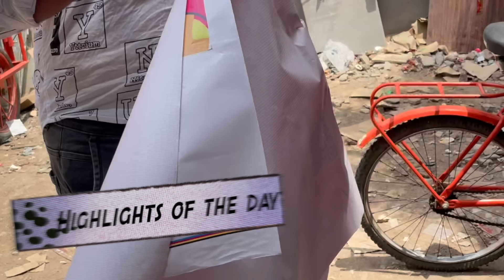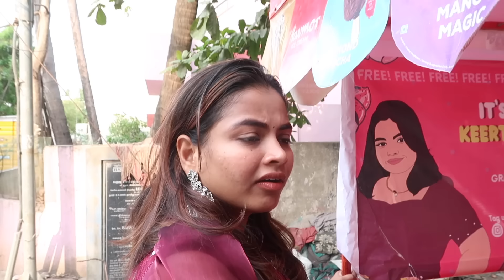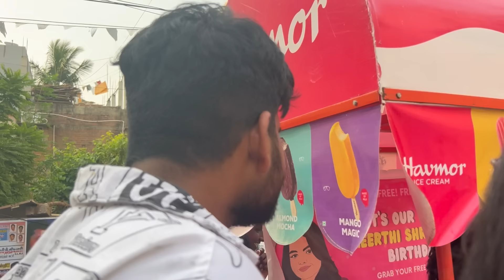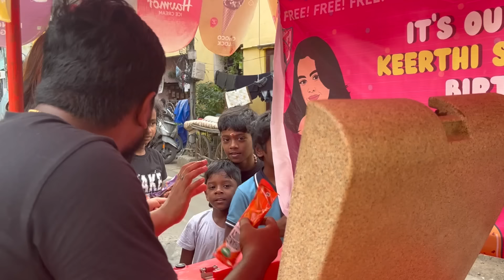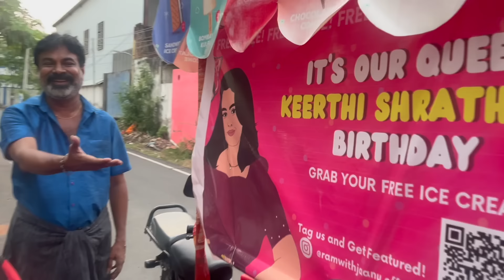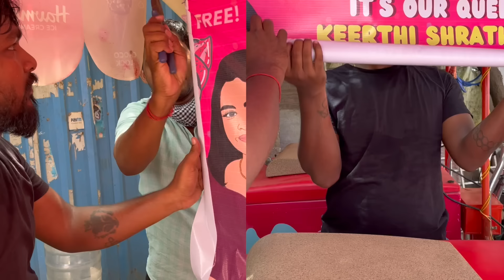எங்க அக்கா Birthday-க்கு free ice🍨 | Free icecream for 1000+ kids 🍦| Keerthi Shrathah